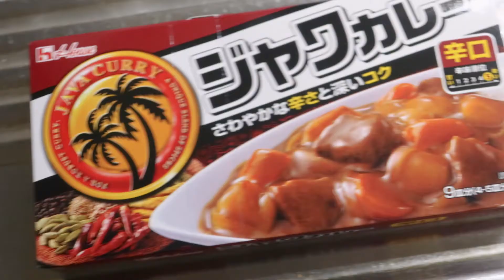俺の絶品!JAVA CURRYに挑戦🍛簡単・おいしい・暖まる！ジャワカレー 辛口Easy and delicious！Warm up！Spicy！JAVA CURRY🍛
孤食のカリー！いい牛肉!いいコメ!を使えば簡単に間違いない!極上のうまさ！玉葱そんなに炒めたら栄養も薫りも何もない！ゴロゴロ人参も固くない！ずーっとカレー大好き
「何カレーが好きですか？次回投稿時の参考にします！」